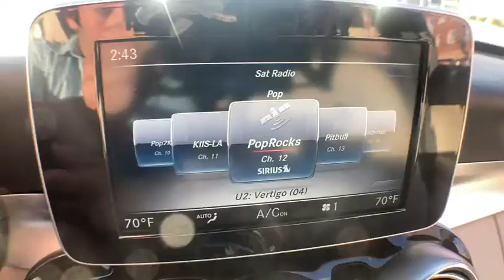2018 Mercedes-Benz C-Class Salem, NH, Newburyport. MA, Andover, MA, Haverhill, MA, Methuen, MA 20K-P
Polar White Used 2018 Mercedes-Benz C-Class available in Salem, New Hampshire at Smith Motor Sales of Haverhill. Servicing the Newburyport. MA, Andover, MA, Haverhill, MA, Methuen, MA area.

Here's a 1 Owner Clean Carfax just in off lease!brbrVery Nicely equipped with Premium Package which includes SiriusXM Radio and KEYLESS-GO.brbrAdvanced Lighting Package which provides Active LED Headlamps, and Adaptive Highbeam Assist.brbrSmartphone Integration Package which includes Apple CarPlay, and Android Auto.brbrFor additional features this C 300 has the Panorama Roof, LED Logo Projectors, Burmester Surround Sound System and Heated Front Seats!brbrCall us today to schedule your private test drive!